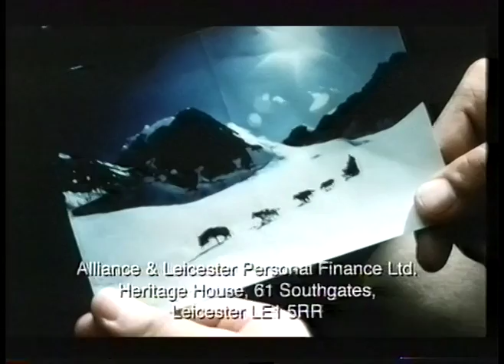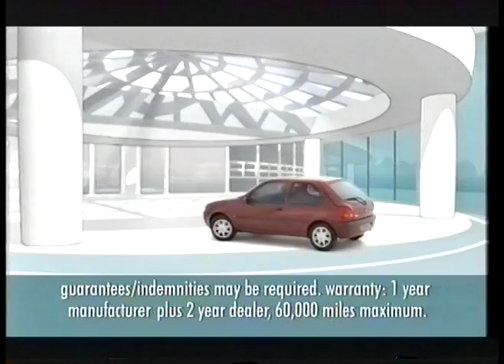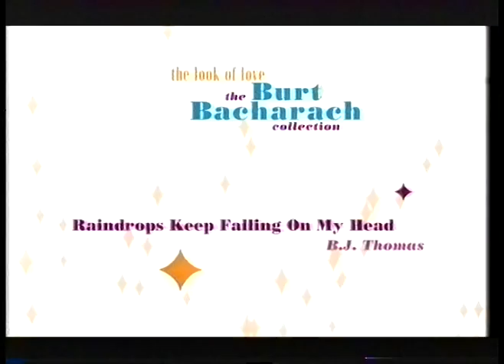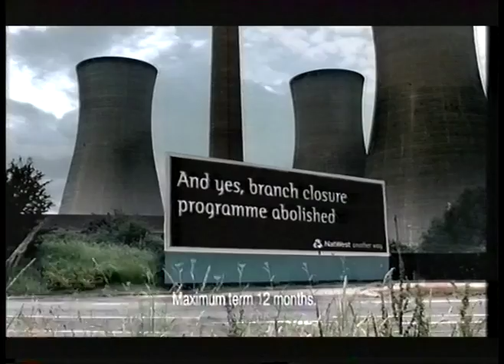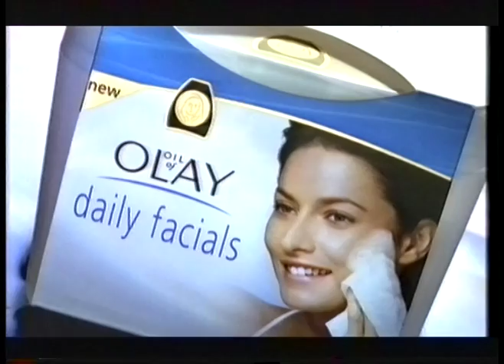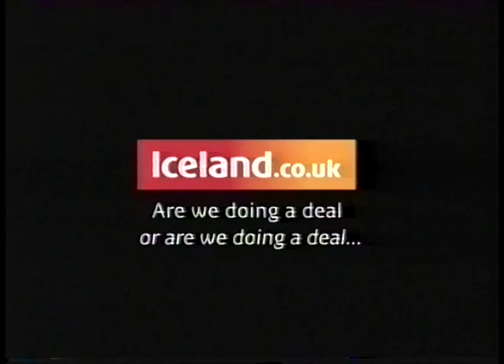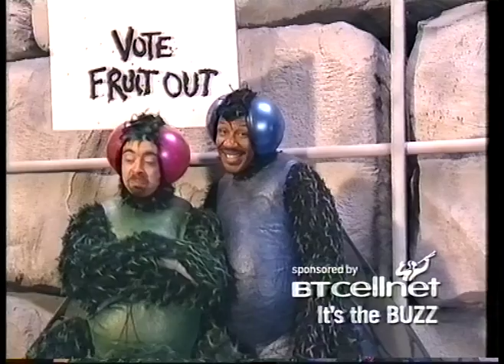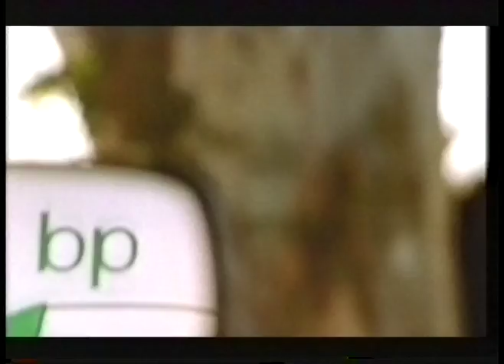Channel 4 ad breaks 2001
A lot of ad breaks and trails, plus a short bit of Big Brother, from sometime in 2001.

Adverts and trails:
Nokia Communicator
Alliance and Leicester
Bosch
Honda Accord
Kodak Advantix
Cornetto Whippy
Asda
Polo Smoothies
Compaq
Fruit & Fibre
Ford Fiesta
Nat West
Lea & Perrins Worcestershire Sauce
Colgate Herbal
trail: The Ashes
trail: Film Four
One 2 One - Tomb Raider
Asda
BT
Medway
The Look of Love - The Burt Bacharach Collection
Fruit & Fibre
Renault Clio
trail: Meet the Kilshaws
Arm & Hammer PM
British Gas
Honda Accord
Alliance and Leicester
Hellman's Dressing - John Thompson
RAC
BP
Crunchy Nut Cornflakes
Citroen Xsara Picasso
BT
Nat West
POSL.com
Brita
POSL.com
Shredded Wheat
POSL.com
BT
Audi A6
RAC
NHS Smoking Helpline
Frusli
Olay Daily Facials
Canesten Once
Colgate Herbal
National Rail
Weetabix
British Airways
trail: Hello Culture
trail: Celebrity Blind Man's Buff
Independent Woman
BP
Orange
Ocean Spray Cranberry Classic
L'Oreal Plenitude
Iceland
Imodium Plus
Ford Focus
trail: The Ashes
trail: Hello Culture
Honda Accord
Breakdown Ibiza
Daily Express/Daily Star - Stelios
Immac
BP
Polo Smoothies
BT